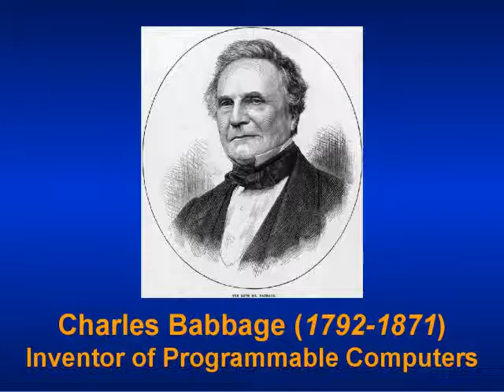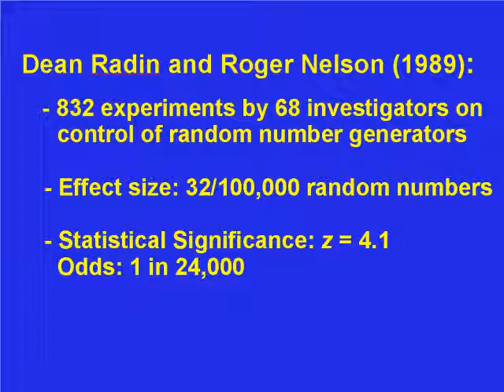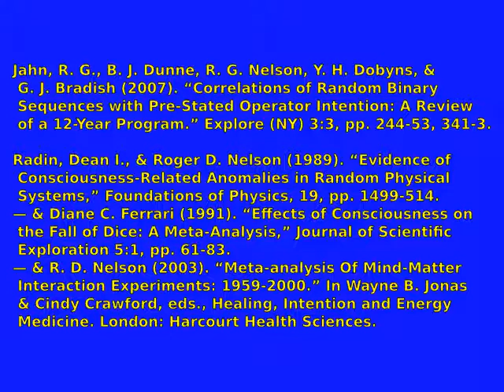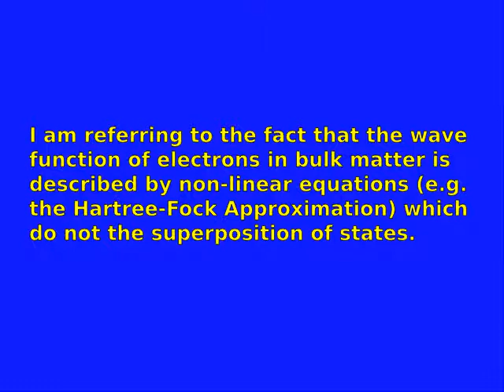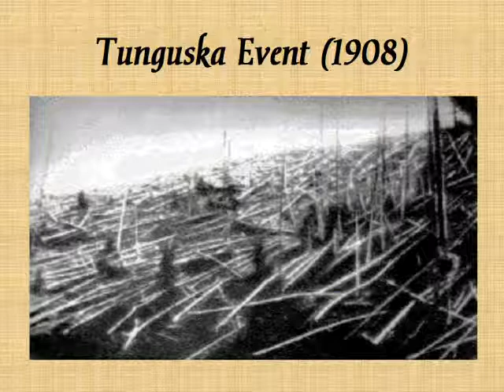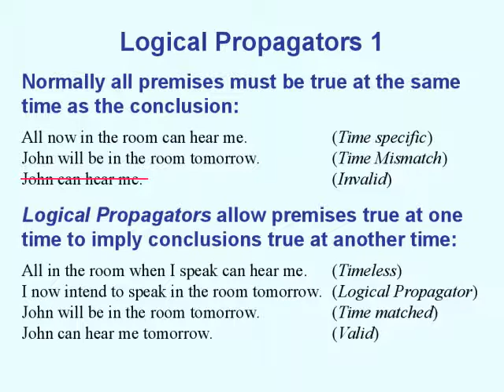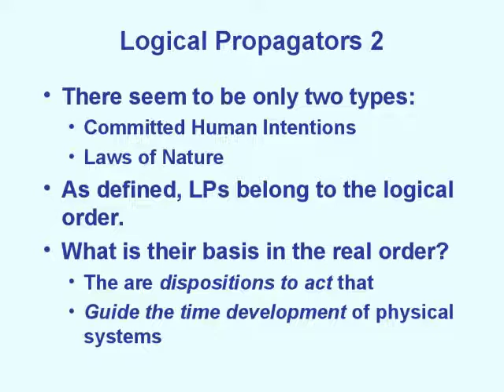Providential Evolution Q & A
This is the wide-ranging Q & A session from the Providential Evolution talk I gave to the Los Angeles chapter of Reasonable Faith, Feb. 29, 2015.  I apologize for the spotty sound quality. It is a result of the open nature of the discussion.  Among the questions discussed are:
- How does this differ from Intelligent Design? (0:04)
  (Reference to Charles Babbage's theory of programmed evolution.)
- If evolution is pre-programmed by deterministic physics, where does that leave free will? (1:42)
  (Touching on evidence for telekinesis.)
- How can the claim that unobserved processes are deterministic be substantiated? (6:14)
  (Including why quantum observations are unpredictable.)
- What is involved in quantum observations? (8:18)
  (Hartree-Foch approximation illustrates the non-linear physics involved in detection.)
- Which is the majority Christian response to evolution: Creationism, Intelligent Design or Theistic Evolution? (10:29)
- How does this compare to the BioLogos movement? (11:41)
- How can we show that the laws of nature are intentional? (12:49)
  (Discussion of logical propagators.)
- Doesn't Theistic Evolution stretch the text of Genesis? (15:07)
  (Discussion of the nature of Inspiration.)
- What would disconfirm Theistic Evolution? (19:05)
- Isn't the central point that evolution is not really random, and isn't that different from what a secular biologist would say? (19:49)
- What about miraculous intervention? (20:30)
- Did Jesus really rise from the dead? (21:45)
- Is Natural Selection alone adequate to account for the data of evolutionary history? (22:27)
- Aren't toolkit genes like subroutine libraries in computer programming? (23:44)